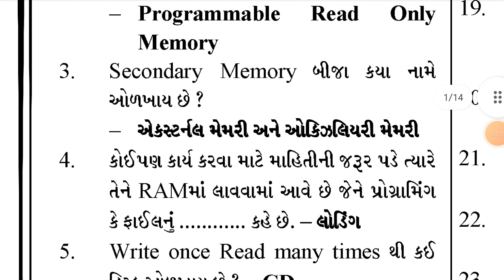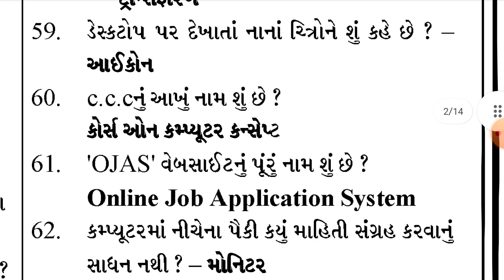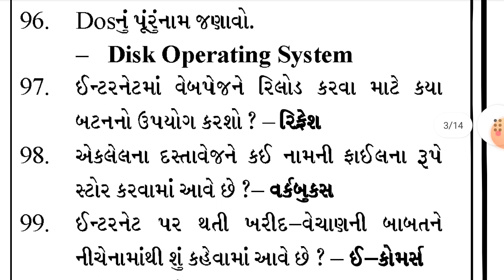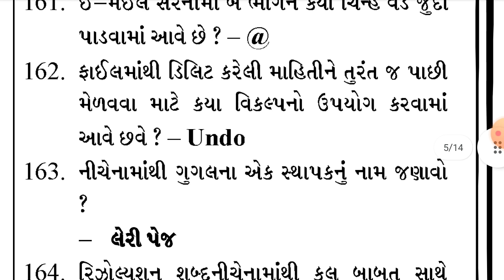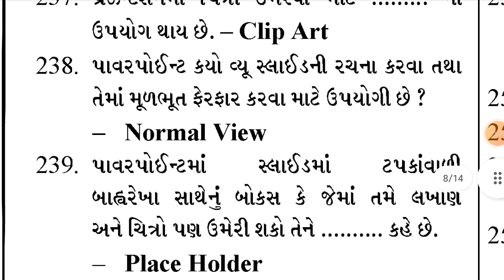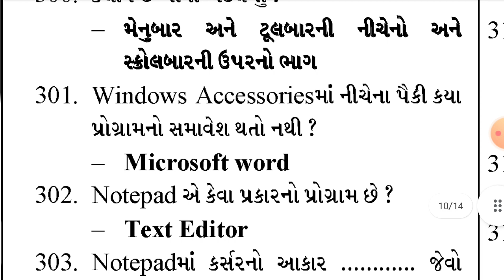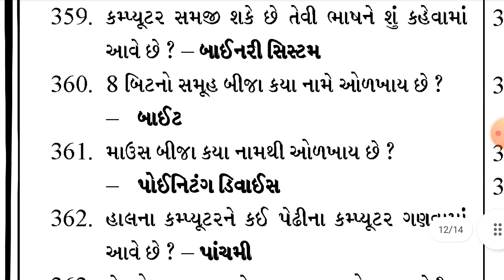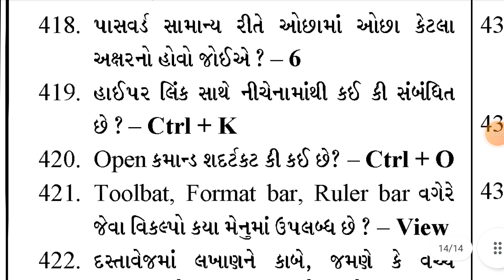Computer na One liner mcqs most important